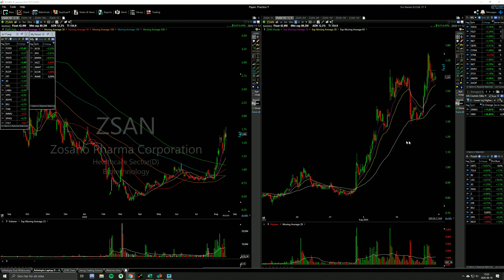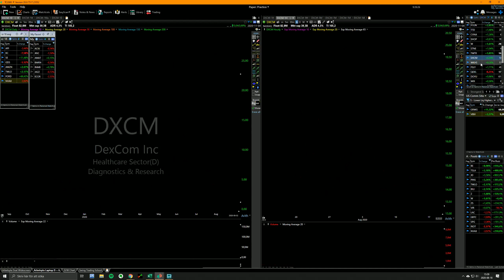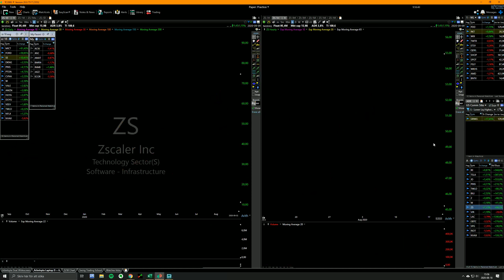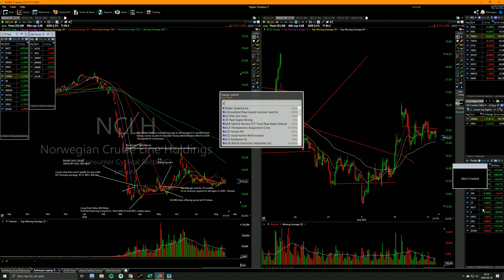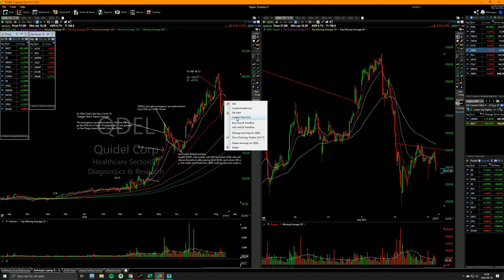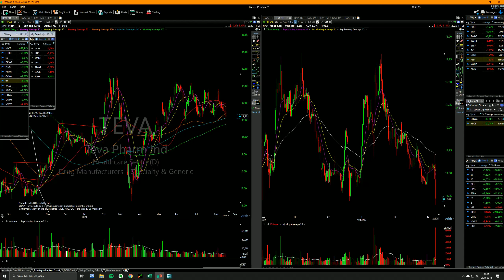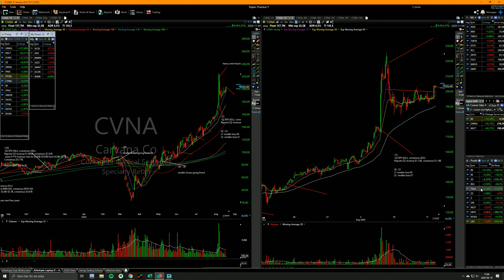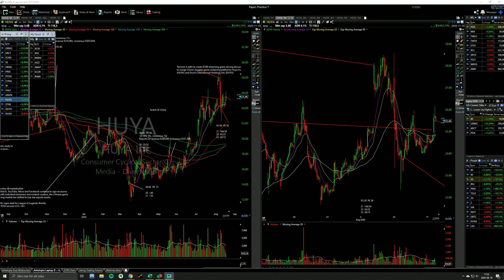Maybe becoming an activist investor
Before interacting with me in any way, read this first